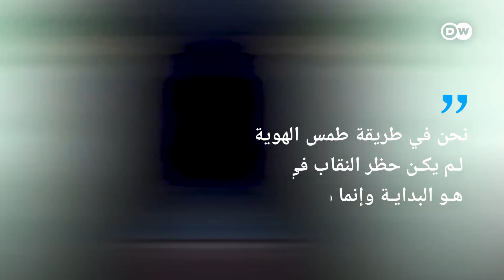"النقاب ممنوع والحجاب اختياري"..قرار جديد يشعل الجدل في مصر | في عين المكان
مصر تحظر النقاب في المدارسَ وغطاء الرأس للطالبات اختياري. قرار أشعل الجدل في الشارع المصري وعلى وسائل التواصل الاجتماعي بين مؤيد ومعارض، فكيف يرى المصريون هذا القرار؟